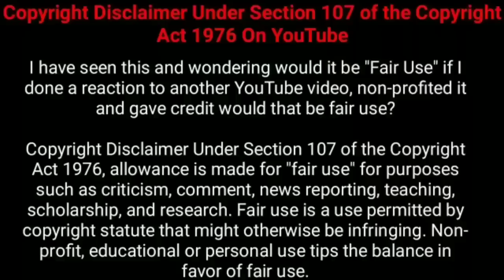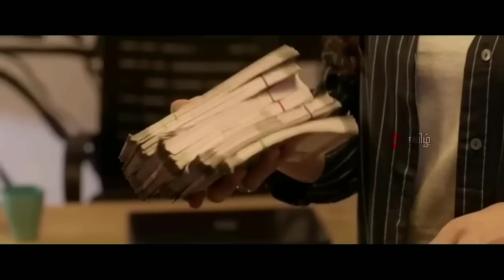தக்காளி.! இந்த படம் முழுக்க முழுக்க ட்விஸ்ட் தான் இருக்கு! | Movie Explained in Tamil | 360 Tamil